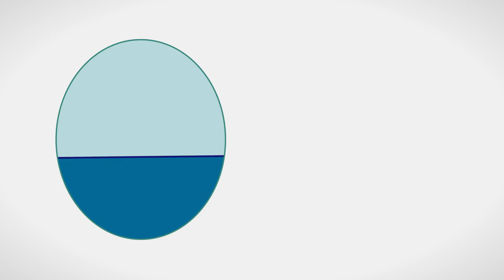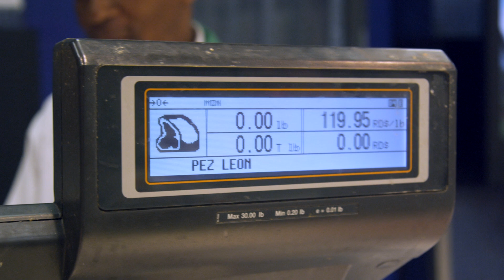Island solutions: Eradicating invasive species for biodiversity restoration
The Dominican Republic is succeeding in eradicating lionfish from its waters by eating them...before they devour local species.